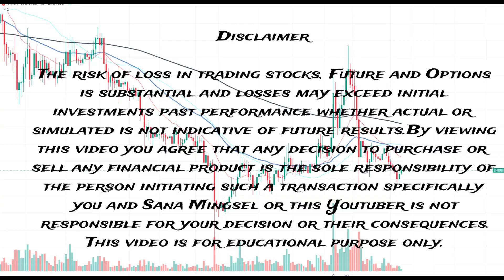TRADER AMAGI WASHAK SANA MINGSEL